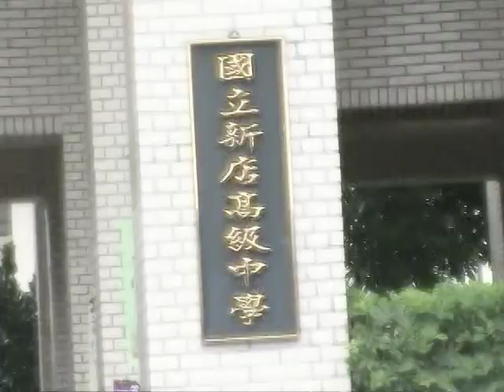新店高中13屆畢業典禮影片 - 回顧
放來Youtube比較穩定，已經六年前了呢ㄒ__ㄒ